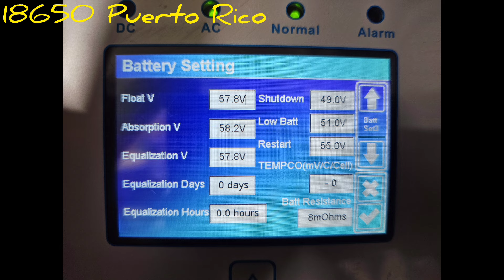La Tripleta 3.0... Llegaron las baterias! LiFePo4 prismaticas de 280ah.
Progreso sobre la tripleta 3.0. Llegaron las baterias nuevas y diseñamos el plan de accion.